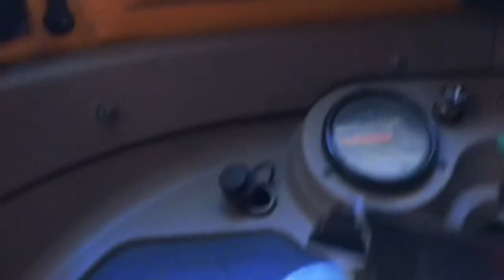ត្រូវធ្វើដូចម្តេចពេលដាច់ខ្សែអង់យ៉ា | What to do when the cable breaks